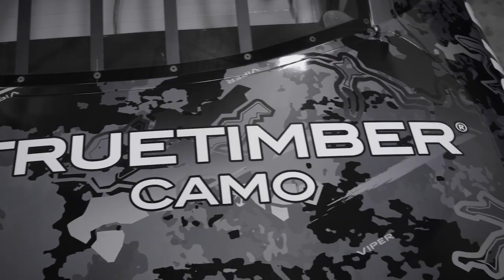TrueTimber, Bass Pro Shops and Black Rifle Coffee Sponsor Noah Gragson No. 9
There’s some exciting news coming from JR Motorsports, Dale Earnhardt Jr., Noah Gragson and the No. 9 team. TrueTimber is teaming up with Bass Pro Shops and Black Rifle Coffee Company and can be seen on Gragson’s No. 9 Chevy in the 2020 NASCAR Xfinity Series. You can’t miss it on the track!

In February 2020, JR Motorsports team owner Dale Earnhardt Jr. detailed a collective partnership with Bass Pro Shops, TrueTimber and Black Rifle Coffee Company that showcases all three brands aboard Noah Gragson’s No. 9 entry in the NASCAR Xfinity Series for select races in 2020. The partnership kicks off at Daytona International Speedway (February 15) and continues in races at Las Vegas Motor Speedway (February 22) and Charlotte Motor Speedway (May 23).

Based in Salt Lake City, Black Rifle Coffee is a premium, small-batch, roast-to-order coffee company founded by a former Green Beret who has pledged to hire 10,000 veterans over the next six years.

Watch the NXS season get underway on Saturday, February 15 with the NASCAR Racing Experience 300 from Daytona International Speedway, which airs at 2:30 p.m. ET on FS1.